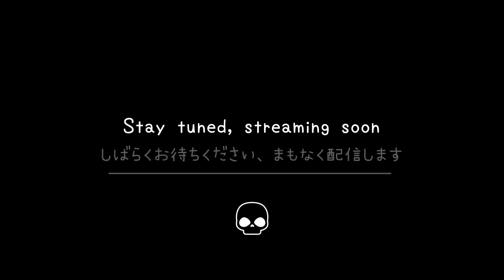HAND OVER YOUR POKEMON | Pokemon Legends: Arceus | Haishe ࿐ ˚ . ✦【Dragon Priest Vtuber】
my game finally came in the mail!!